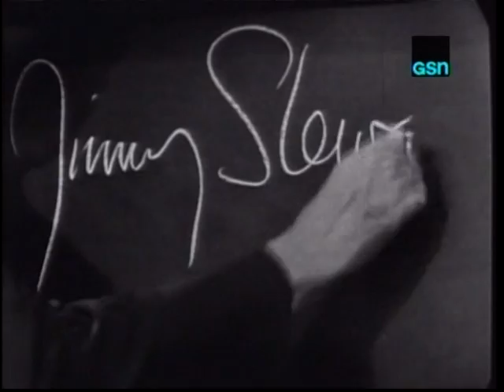Jimmy Stewart What's My Line?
Jimmy Stewarrt promoting his movie "Take Her, She's Mine" as a mystery guest on "What's My Line?"